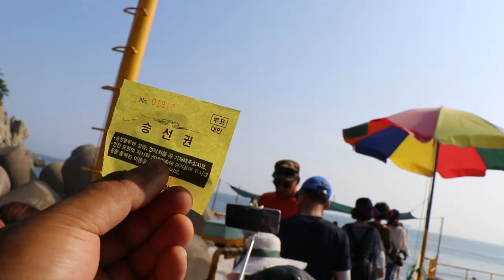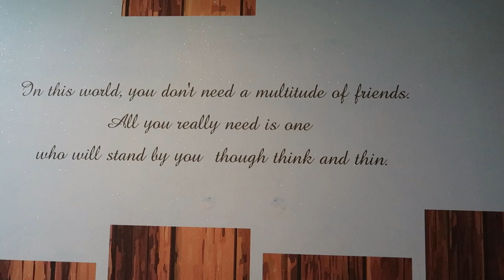Taejongdae, Busan, South Korea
Hi
I am DEEPNOD , Welcome on my youtube chennel.

Summer Vacation Travel Video
at Taejongdae, Busan, South Korea